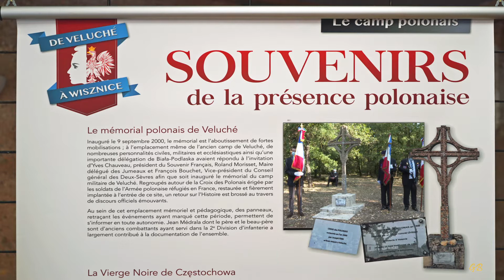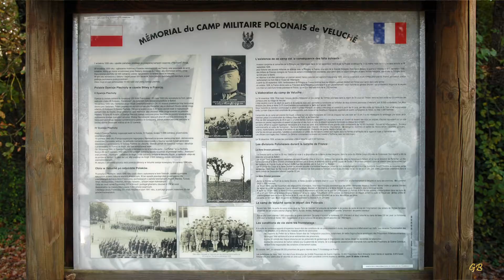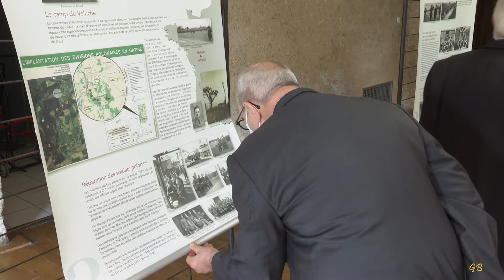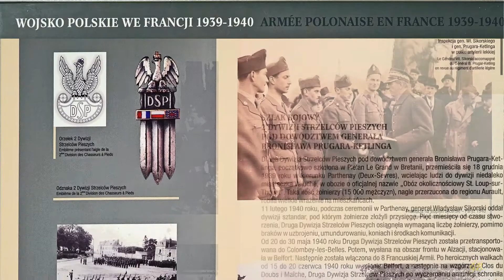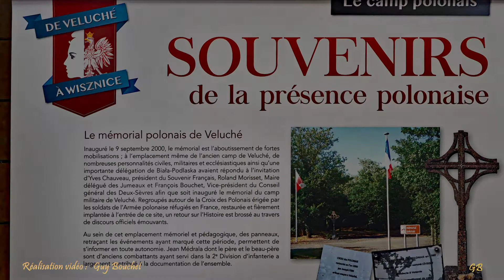Cérémonie du soldat polonais en france Mémorial polonais du camp de véluché Airvault 2020 79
Airvault fut l’épicentre de la présence polonaise en Nord Deux-Sèvres mais également le siège d’un important camp de prisonniers de guerre coloniaux. La section du Souvenir Français Airvault-St Loup a souhaité apporter un lustre tout particulier aux 80 ans de cette période si douloureuse et en même temps si méconnue de l’Histoire de France ...